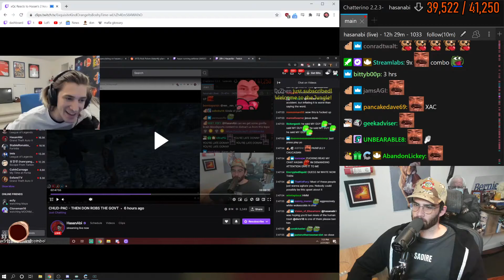Hasan's Reaction On "xQc Reacts To Hasan's 2 Hour Take On Symfuhny"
Please leave a comment/like that helps this video going to the moon. 🚀🚀🚀🌙

Don't go to these people to spread hate!